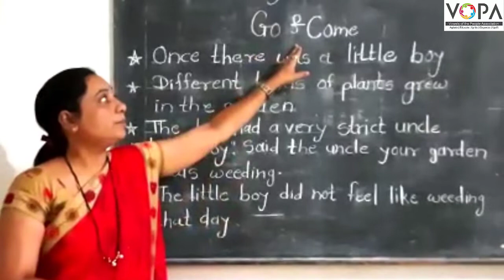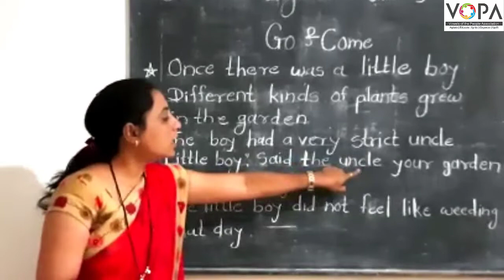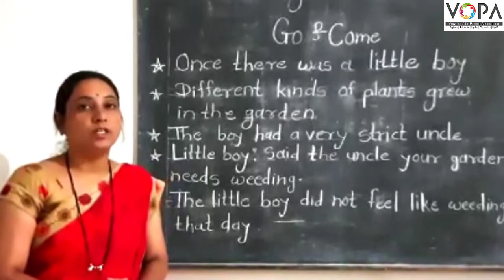5th English | Go and come | V1 | VSchool